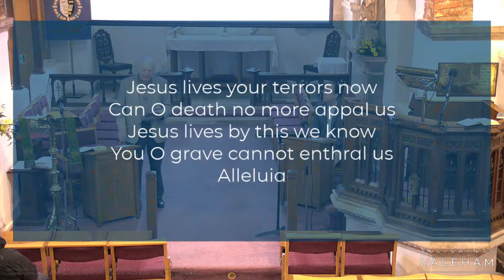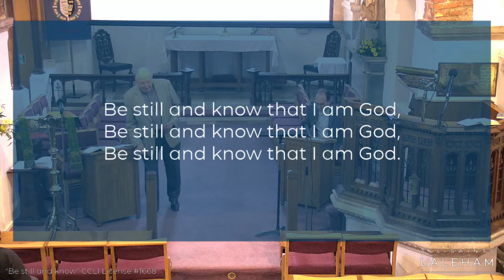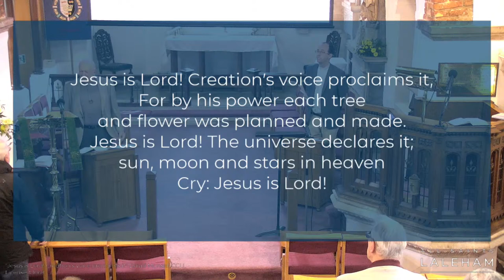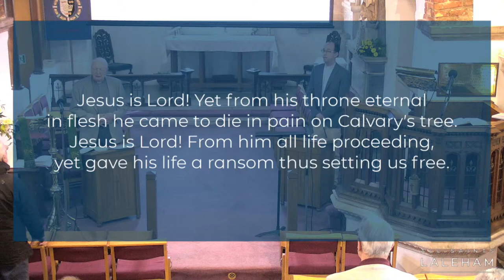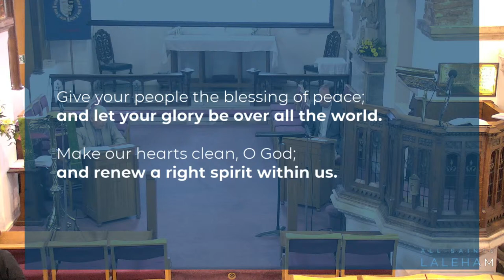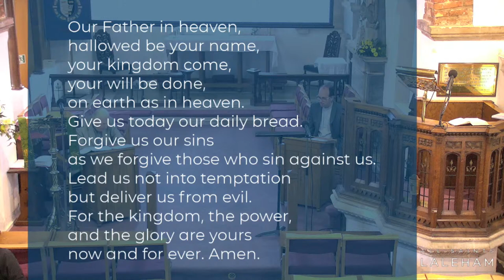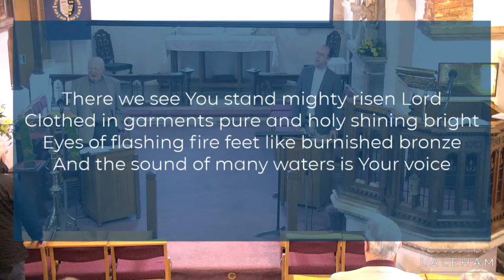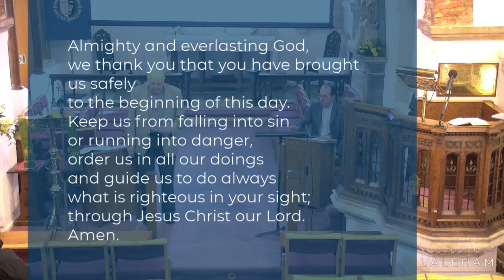All Saints' Laleham - Sunday Morning Service - 14th April 2024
Join us for online as we livestream our Easter Sunday service at All Saints' Church Laleham.

CCLI copyright licence number 1668.